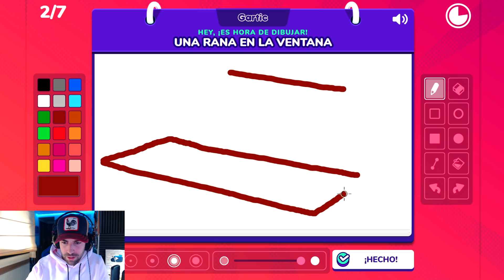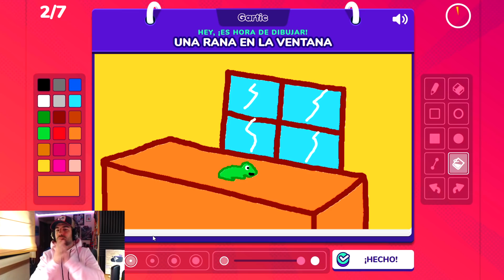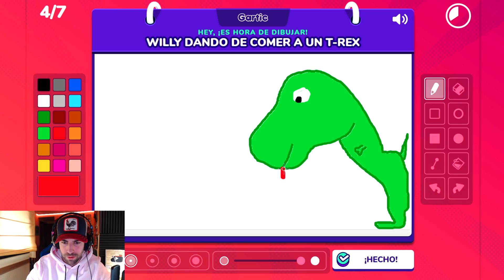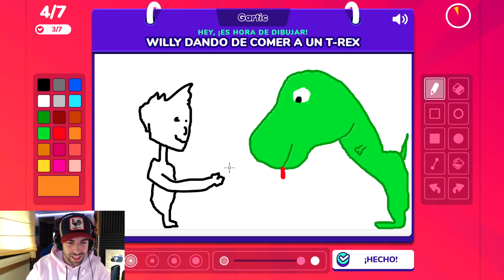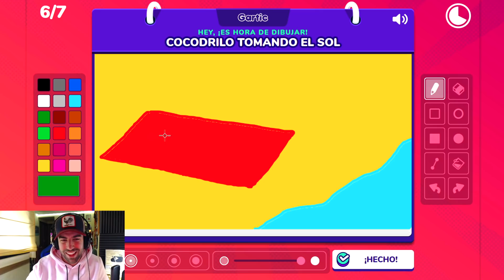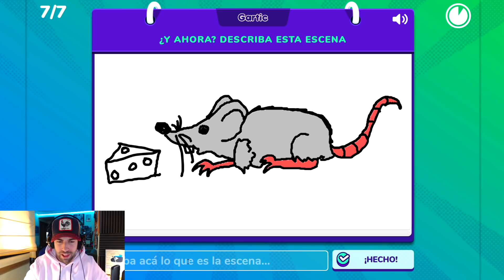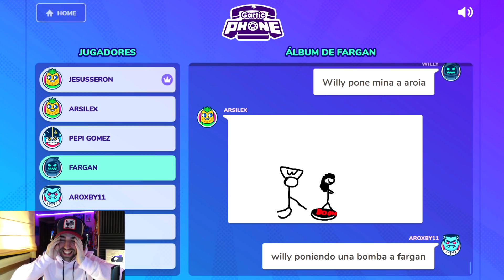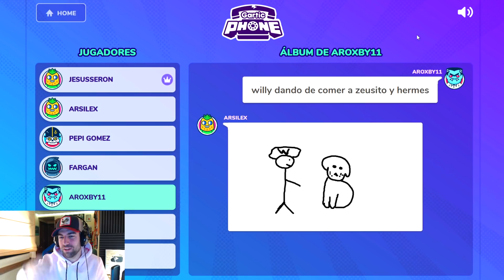GARTIC PHONE | WILLY DANDO DE COMER... Y PASA ESTO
🍦 Código HernyBreak 🍦 en la tienda de Fortnite si quieres victorias y felicidad
• Amigos del video:
Lexosi: @Lexosi Plays
Jesusseron: @Jesusseron
Arsilex: @Arsilex
Vegetta777: @VEGETTA777
Fargan: @xFaRgAnx YT
Elyas: @elyas360
Alexby11: @aLexBY11

Sus instagrams se llaman como ellos!